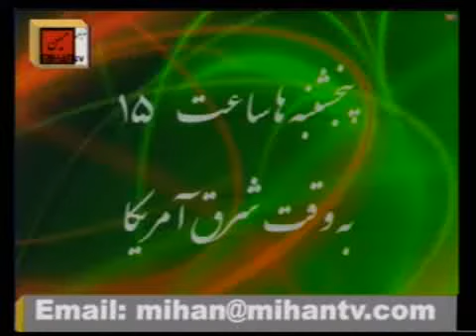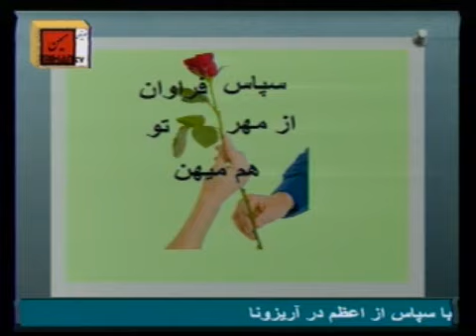انچه در ترکیه میگذرد و انتخابات ایران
دکتر ضیا صدرالاشرافی در برنامه هفتگی خود در تلویزیون میهن به تحلیل شرایط روز  و با تشریح اشعار خیام به روشنگری میپردازد